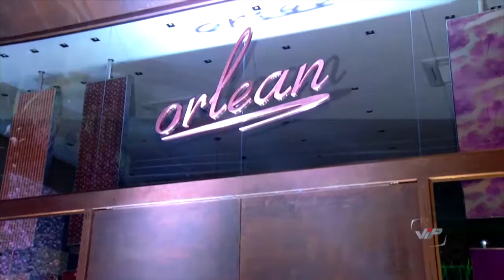Comemoração dos 20 Anos do Grupo Cuiabano de Medicina Intensiva Hospital Jardim Cuiabá